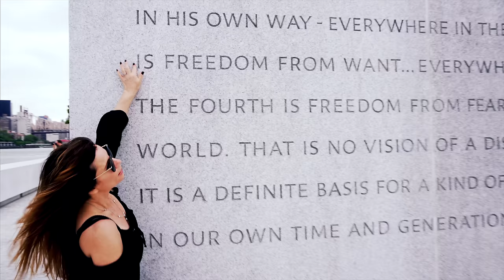Robin Beck "Love is Coming" (The Making of "Love Is Coming", The Album - Official)